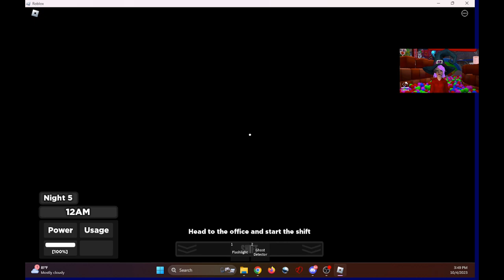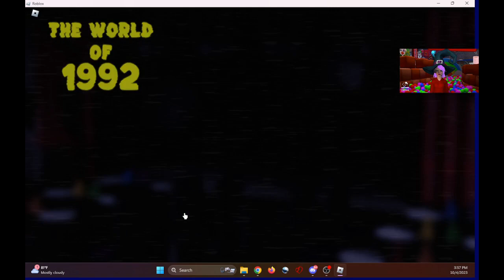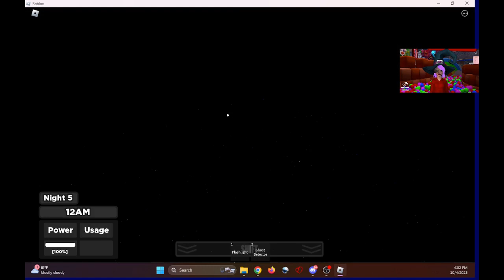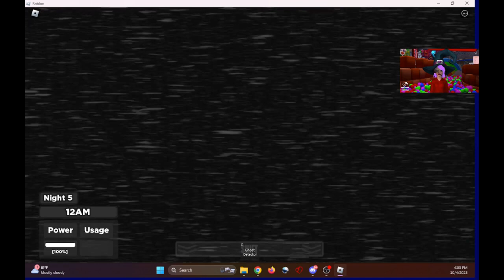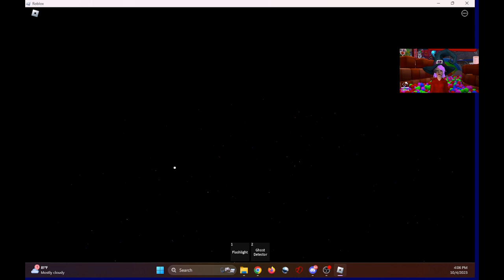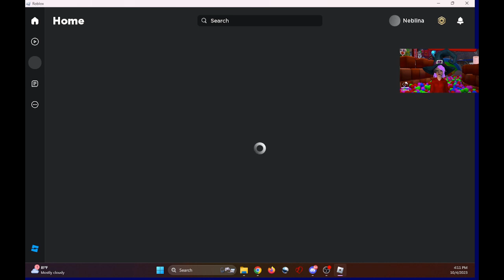roblox🍕Fazbear Entertainment 1992🍕p2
Family Friendly

rules
1.Do not Swear
2.Do not spam
3.Think before u post something
4.Do not post inappropriate pictures/text messages
5.Don’t ask for Robux
6 no caps
7 don’t be rude and Being nice to other people
8 no harassing Bullying people or me
9 Do not personal information because I don’t need to know
10friending you on Roblox you have to be active on my stream and my video
11please don’t repeat yourself with games for me on my video
12 don’t ask me to play your games on Roblox blame the people who are hacking or doing evil tensions